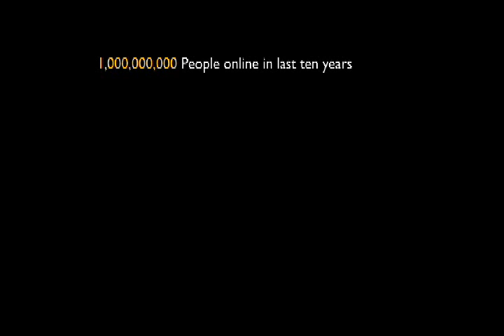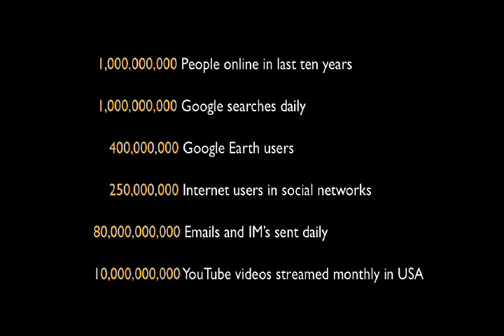Keynote Speaker, Michael Jones - GeoWeb 2008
Michael T. Jones is Google's Chief Technology Advocate, charged with advancing the technology to organize the world''s information and make it universally accessible and useful. He was formerly Chief Technologist of Google Maps, Earth, and Local Search - the teams responsible for providing location intelligence and information in global context to users worldwide. Before its acquisition by Google, Michael was CTO of Keyhole Corporation, the company that developed the technology used today in Google Earth. Previously he was CEO of Intrinsic Graphics and Director of Advanced Graphics at Silicon Graphics. A computer programmer since 4th grade, he is a prolific inventor, developer of notable scientific and computer graphics software, an engineering and business executive, and an avid traveler and photographer using a home-built 4 gigapixel camera made with parts from the U2/SR71.